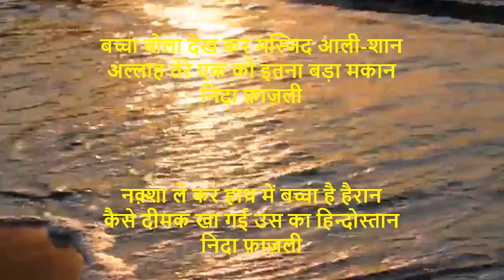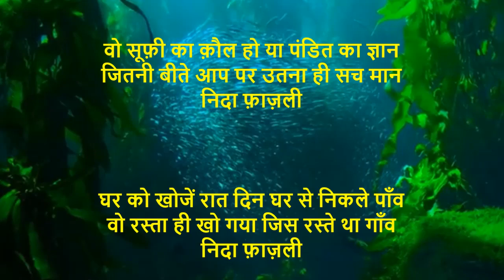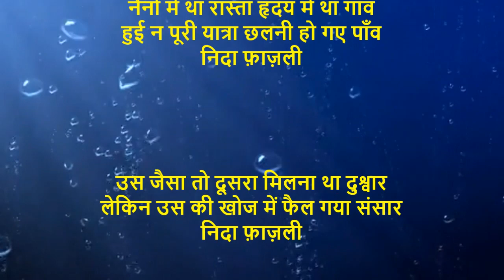निदा फ़ाज़ली | Dohe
बच्चा बोला देख कर मस्जिद आली-शान
अल्लाह तेरे एक को इतना बड़ा मकान
निदा फ़ाज़ली

नक़्शा ले कर हाथ में बच्चा है हैरान
कैसे दीमक खा गई उस का हिन्दोस्तान
निदा फ़ाज़ली

सीधा-साधा डाकिया जादू करे महान
एक ही थैले में भरे आँसू और मुस्कान
निदा फ़ाज़ली

मैं रोया परदेस में भीगा माँ का प्यार
दुख ने दुख से बात की बिन चिट्ठी बिन तार
निदा फ़ाज़ली

वो सूफ़ी का क़ौल हो या पंडित का ज्ञान
जितनी बीते आप पर उतना ही सच मान
निदा फ़ाज़ली

घर को खोजें रात दिन घर से निकले पाँव
वो रस्ता ही खो गया जिस रस्ते था गाँव
निदा फ़ाज़ली

मुझ जैसा इक आदमी मेरा ही हमनाम
उल्टा सीधा वो चले मुझे करे बद-नाम
निदा फ़ाज़ली

मैं भी तू भी यात्री चलती रुकती रेल
अपने अपने गाँव तक सब का सब से मेल
निदा फ़ाज़ली

नैनों में था रास्ता हृदय में था गाँव
हुई न पूरी यात्रा छलनी हो गए पाँव
निदा फ़ाज़ली

उस जैसा तो दूसरा मिलना था दुश्वार
लेकिन उस की खोज में फैल गया संसार
निदा फ़ाज़ली

सब की पूजा एक सी अलग अलग हर रीत
मस्जिद जाए मौलवी कोयल गाए गीत
निदा फ़ाज़ली

चिड़िया ने उड़ कर कहा मेरा है आकाश
बोला शिकरा डाल से यूँही होता काश
निदा फ़ाज़ली